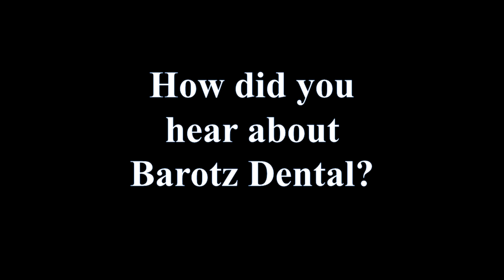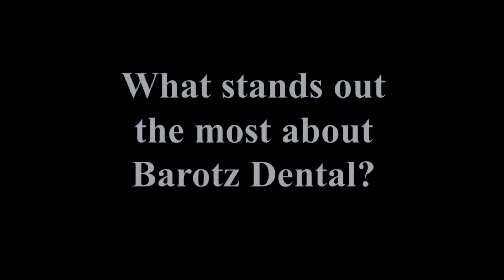Denver Patient Loves his Smile from Barotz Dental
Dr. Charles S. Barotz Denver CO Dentist

Award-winning dentist Dr. Charles S. Barotz has been a pioneer in enhancing smiles with artistic dentistry since 1980. A graduate of Georgetown University School of Dentistry, he is well-known as one of Colorado's premier cosmetic dentists. Dr. Barotz was selected by Channel 7 ABC News to participate in Denver's local "Extreme Makeover." He was named one of the 5 finalists in a national cosmetic "Dentist of the Year" Contest, and has been awarded Top Clinician and Continuing Education Provider by Dentistry Today.

Dr. Barotz is or has been a member of the American Dental Association, the Colorado Dental Association, the Metropolitan Denver Dental Society, the Colorado Prosthetic Society, the Columbine Periodontal Study Club, the Academy of Osseointegration, the Midwest Institute of Advanced Dental Studies and the Rocky Mountain Dental Study Club.

A published author, Dr. Barotz is in demand internationally as a speaker on many subjects related to dental excellence. He routinely lectures other dentists on subjects including dental implants, implant-supported dentures, and his own special techniques for creating cosmetically beautiful "Drop Dead Gorgeous Dentures."

To learn more about gum disease treatment and LANAP® laser gum surgery, please

To learn more about tooth replacement options and dental implants,

To discover what the Barotz Dental Spa experience has to offer, please